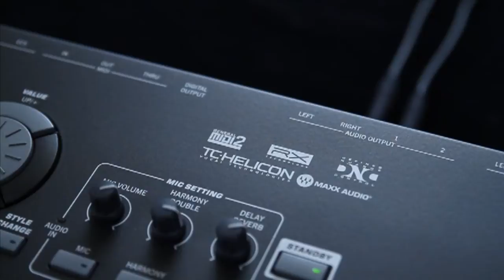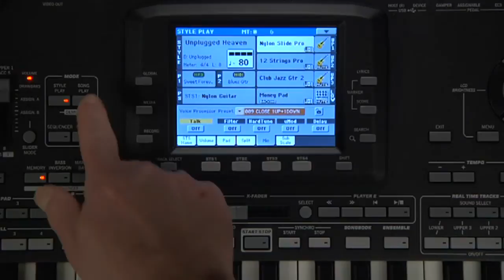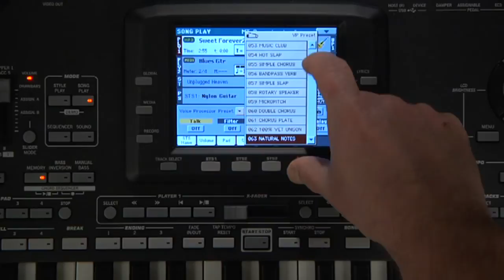5 - KORG Pa3X - Manuel vidéo : Le processeur vocal (La Boite Noire)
Manuel vidéo de l'arrangeur Pa3X